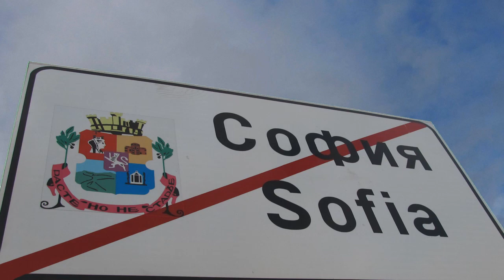Гласовете ви чувам – в окопите на регионалната журналистика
Възможно ли е възстановяване на регионалната журналистика и кореспондентските мрежи в страната? Какъв е натискът над журналистите извън София и малките населени места и дали може да се разчита на солидарност и защита на журналистическия труд?

За компромисите в „работа на парче” разговаряме с Анна Турлакова, журналист от Стара Загора, Марияна Иванова, журналист от Сливен и репортерите от Варна – Спас Спасов (в. „Капитал” и Dnevnik.bg) и Диян Божидаров (в. „Сега”). Предаването „Медиатор” на Асоциацията на европейските журналисти – България бе излъчено на  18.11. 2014 г.  по блоградио „Землянка”. Водещ – Илия Вълков („Дарик радио”).